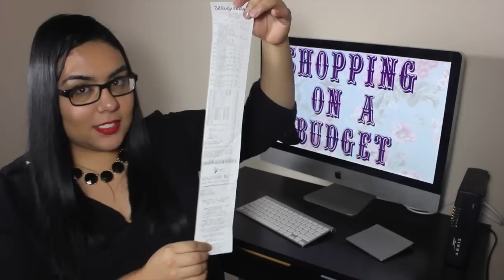Shopping on a Budget Haul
This video gives you tips on how to save money when you go shopping!